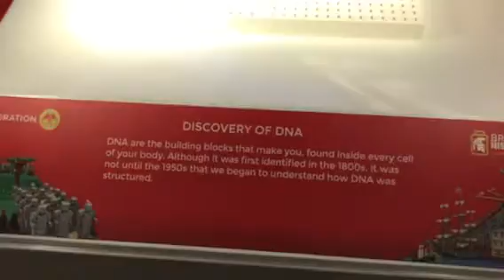Lego Brick history exhibition (history through Lego)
In this video I go out with you young ones to see a fabulous exhibition telling history thought the use of Lego At the Suffolk archives building The Hold in Ipswich.

If you rely on the information portrayed in this video, you do so at your own risk and you assume the responsibility for the results. You hereby release Caveman Props, and any person included in this programming expressly or implicitly from any and all actions, claims, or demands that you, your heirs, distributees, guardians, next of kin, spouse or legal representatives now have, or may have in the future, for injury, death, property damage, or any other liability that may result related to the information provided in this video.